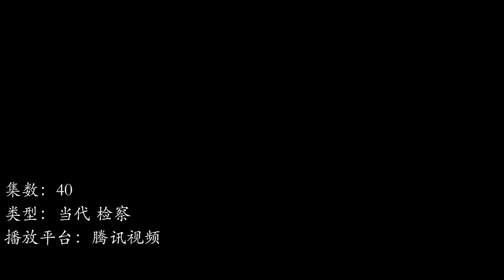【Eng Sub】2023年由内地顶流明星参演的主旋律正剧，谁会成功挤进主流圈？10 upcoming Chinese style dramas starring superstars in 2023